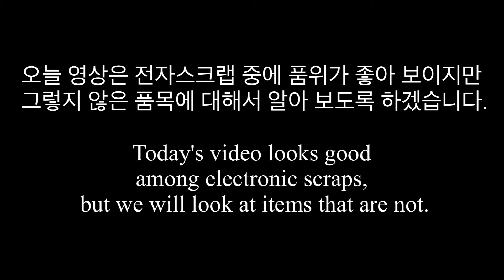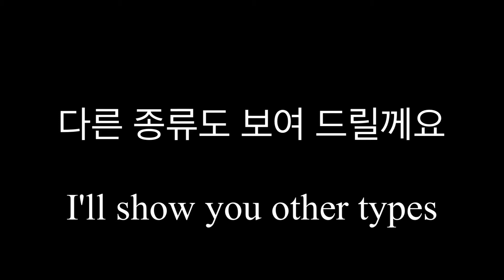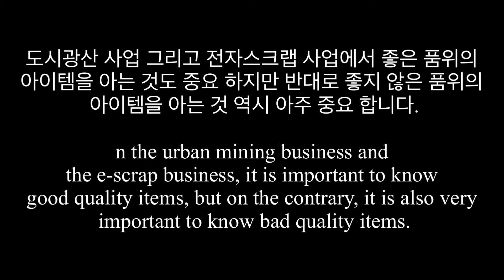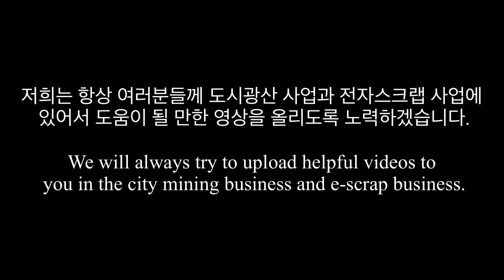안테나 모듈에는 금이 얼마나 있을까?(How much gold is in the antenna module?)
도시광산 사업의 다양한 사업파트와 18년 이상 경험해온 정보들을 공유 합니다.(We share various business parts of the urban mining business and information we have experienced for over 18 years.)